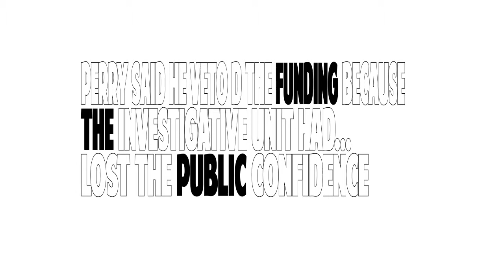Drunk Driving...Gov. Rick Perry ain't having it!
Song: The Good Ol' Days